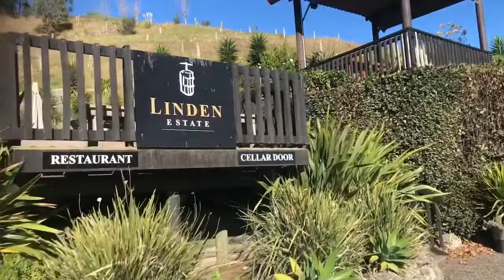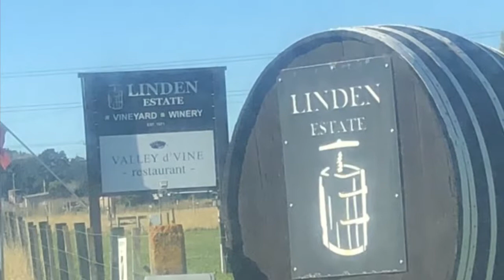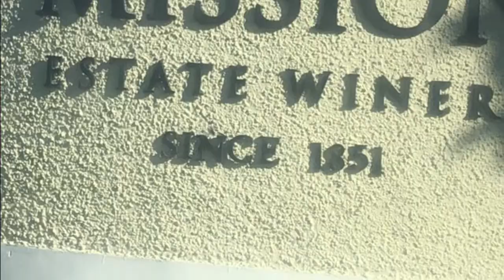Day 6 Napier (New Zealand) adventure tour part 1/2 2019